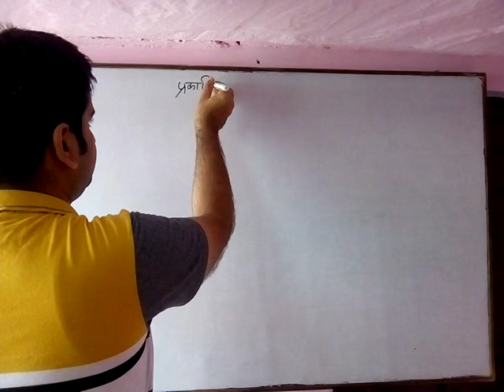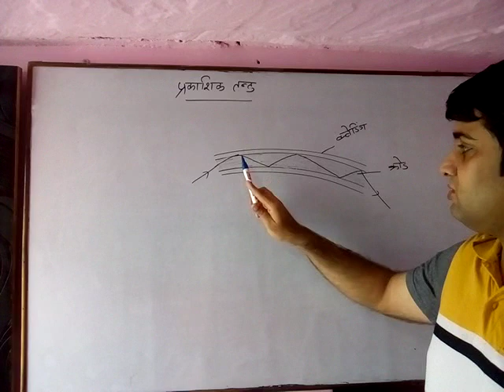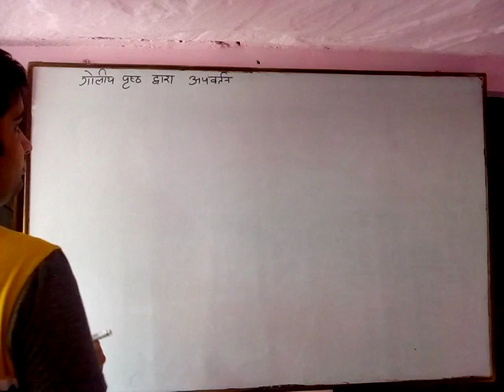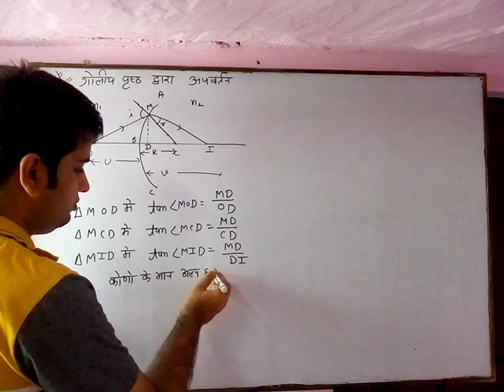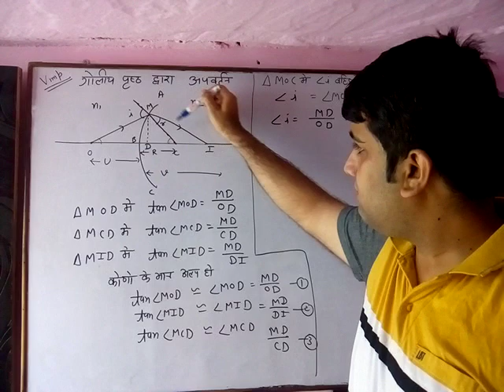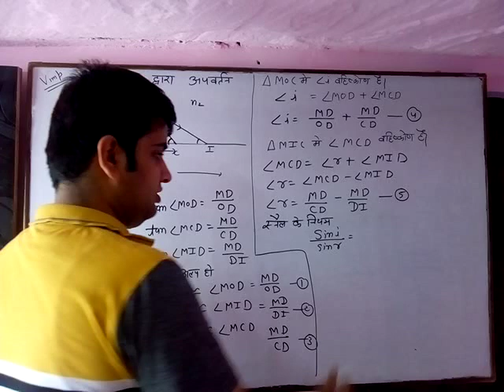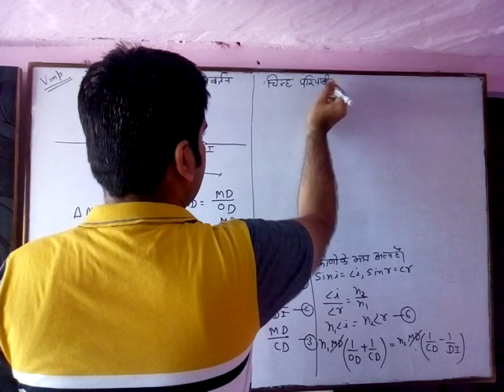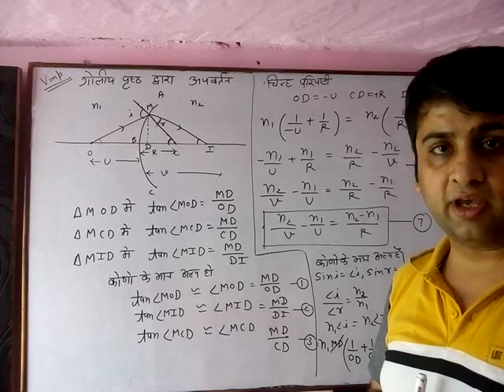Ray optics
Refraction through spherical surface